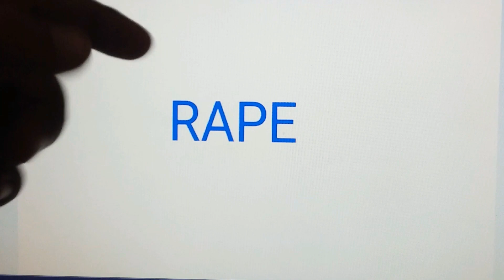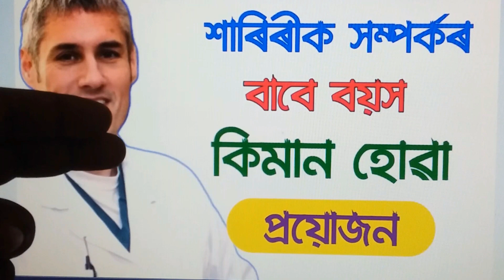শাৰীৰিক সম্পৰ্কৰ বাবে বয়স কিমান হোৱা প্ৰয়োজন | Real Thinker Assamese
Ei video tut saririk samparkor babe bayas kiman huwa prayujan tar bishaye aluchona korisu. Ajir video tu sampuna educational video aru e apunak motivate koribo.